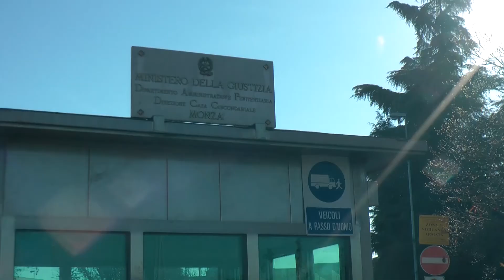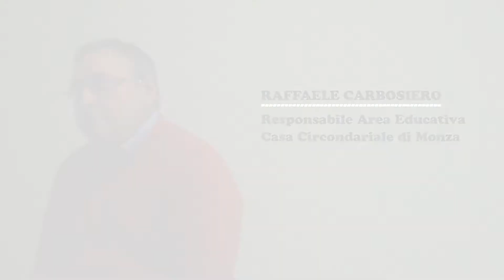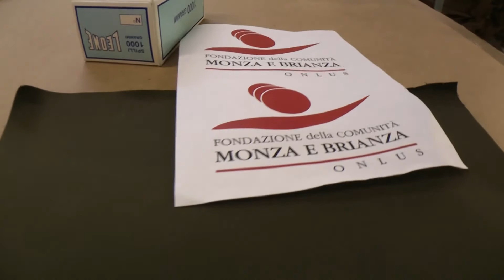minore uguale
MinoreUGUALE, la nuova linea di borse ideata da SociallymadeinItaly per sostenere la raccolta fondi della Cooperativa Alice grazie alla quale si finanzieranno corsi di alta formazione per i detenuti del carcere di Monza. Il progetto è realizzato in collaborazione con la Fondazione Monza e Brianza.